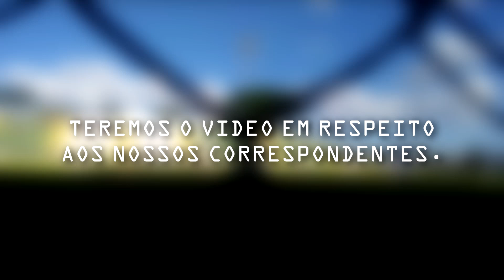SANTOS 0x4 INTERNACIONAL - COPINHA 2018 (CORRESPONDENTES)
Nosso vlog da frustrante eliminação dos Meninos da Vila na Copinha 2018. Estamos postando esse vídeo mais para ressaltar o apoio da torcida e em respeito aos nossos correspondentes, que se comprometeram a gravar para nós.

SOBRE O JOGO:

O Santos está eliminado da Copa São Paulo de Futebol Júnior! Depois de uma campanha praticamente irretocável, o Peixe perdeu para o Internacional por 4 a 0 nesta quinta-feira (18), em Franca, no estádio Dr. José Lancha Filho, em duelo válido pelas quartas de final da competição.

Após um início bem estudado entre as duas equipes, o Inter passou a tomar as rédeas do jogo até o fim do primeiro tempo. Aos 13 minutos, Vinicius cruzou da esquerda, a bola bateu no travessão e sobrou para Brenner, mas o atacante cabeceou para fora.

Já aos 24, Brenner fez bela jogada pela ponta do ataque, cruzou na cabeça de Richard, que cabeceou pela linha de fundo, assustando o goleiro Renan Pastre. Mas, um minuto depois, o mesmo Richard aproveitou cruzamento e, de cabeça, acertou o canto do arqueiro santista para abrir o placar.

Totalmente acuado em campo, o Alvinegro viu o time do Rio Grande do Sul continuar pressionando e, no fim da etapa inicial, ampliar o marcador. Aos 37, o atacante Neto recebeu pela direita, invadiu a área e tocou por cima de Renan, que nada pôde fazer.

No segundo tempo, com as entradas de Kaio Jorge, Sandry e Alexandre Tam, o Santos começou melhor. Logo após a bola rolar, Guilherme Nunes recebeu na grande área, cruzou para trás, mas ninguém aproveitou a oportunidade.

Aos nove minutos, Alexandre Tam arriscou de fora da área e a bola passou perto do gol Colorado. No entanto, um minuto depois, o Inter marcou mais um, quando o atacante Brenner recebeu o cruzamento de Richard pela esquerda e escorou para o fundo das redes.

Mesmo com a classificação garantida, o Inter continuou se impondo em campo e aproveitou a passividade do Santos para marcar o quarto e confirmar a goleada. Em cobrança de pênalti mal marcado pela arbitragem, o atacante Richard aproveitou para dar números finais à partida.

FICHA TÉCNICA:

Placar: Santos 0 X 4 Internacional
Local: Estádio Lancha Filho, em Franca (SP)
Árbitro: Douglas Marques das Flores

Gols: Richard, aos 25, e Neto, 37 minutos do primeiro tempo. Brener, aos 10, e Richard, aos 35 minutos do segundo

Cartão amarelo: Calabres
Cartão vermelho: Calabres

Santos: Renan, Taílson (Alexandre Tam), Vitor Mendes, Kaíque Rocha e Rhuan (Sandry); Wagner Leonardo, Guilherme Nunes, Calabres e Sebastian (Vinícius Balieiro); Bruno Moreira (Bruno Pellegrini) e Walison Madalena (Kaio Jorge). Técnico: Aarão Alves

Internacional: Carlos Miguel, Leandro Córdova, Bruno, Roberto (Vitor) e Eduardo (Luiz Felipe); Vinícius, Juliano (Da Silva), Elias (Alan Carlos) e Richard (Pedro); Netto e Brenner (Bruno José). Técnico: Fábio Matias